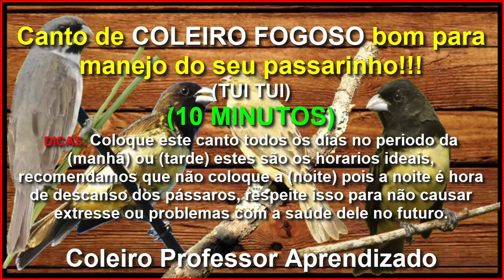BADERNA DE COLEIRO E PAPA CAPIM PARA AGITAR O SEU!!! - Coleiro Professor Aprendizado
AQUI ESTA TUDO QUE VOCÊ PRECISA SABER GUIAS PARA PASSARINHEIROS!!!

Valeu passarinheiros !!!👏👍😃🐦